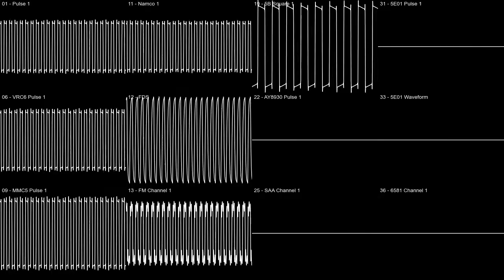The Square Song [2A03 + VRC6 + MMC5 + N163 + 2C33 + VRC7 + FME-7 + AY-3-8910 + SAA1099 + 5E01 +...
[2A03 + VRC6 + MMC5 + N163 + 2C33 + VRC7 + FME-7 + AY-3-8910 + SAA1099 + 5E01 + 6581 SID] Original